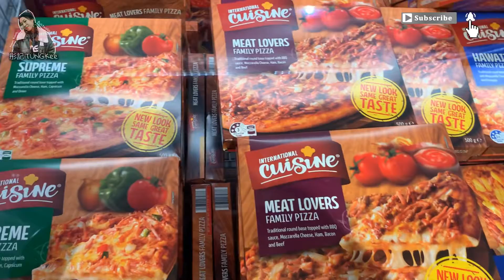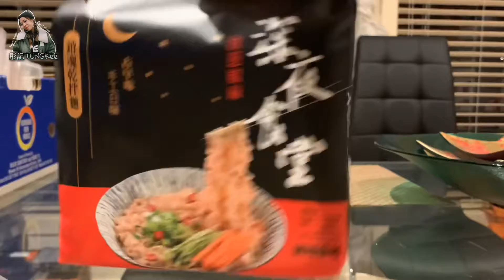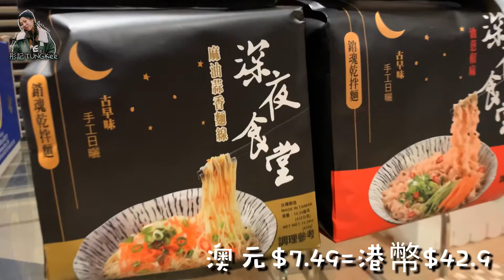［澳洲生活日常］要點樣先收口？救命🆘增肥冇難度！！stay home 日常瘋狂食嘢-網紅都推介的黃金流沙牛角包🥐+試試深夜食堂拌麵+澳洲逛四大超市之一AlDI 平靚正